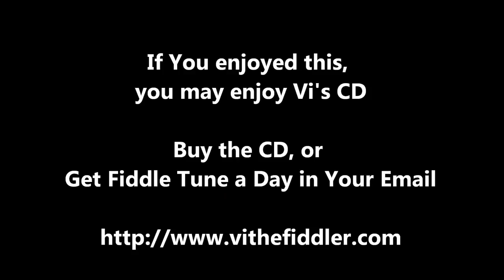Here We Go a Wassailing - Fiddle Tune a Day - Day 344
After months of preparing for and creating our soon to be released album (Old School Old Time), It fun to be in the final stretch. The CD is off in Duplication, and will arrive soon.

Today, Steve and I got to be on the Folk Show on KRFC with Lenny Epstein.  It truly is a blessing to live in a town like Fort Collins that is so supportive of Live Music.

Continuing with our Radio theme of Christmas Carols, this is Here We Go a Wassailing (AKA Here we Go a Caroling).

Here We Come a Wassailing according to Wikipedia

Here We Come A-wassailing (or Here We Come A-caroling) is an English traditional Christmas carol and New Years song,[1] apparently composed c. 1850.[2] The old English wassail song refers to 'wassailing', or singing carols door to door wishing good health,[3] while the a- is an archaic intensifying prefix; compare A-Hunting We Will Go and lyrics toThe Twelve Days of Christmas (e.g., "Six geese a-laying").

According to Readers Digest; "the Christmas spirit often made the rich a little more generous than usual, and bands of beggars and orphans used to dance their way through the snowy streets of England, offering to sing good cheer and to tell good fortune if the householder would give them a drink from his wassail bowl or a penny or a pork pie or, let them stand for a few minutes beside the warmth of his hearth. The wassail bowl itself was a hearty combination of hot ale or beer, apples, spices and mead, just alcoholic enough to warm tingling toes and fingers of the singers".[4]

Here we Come a Wassailing Lyrics

As with most carols, there are several related versions of the words. One version is presented below, based on the text given in The New Oxford Book of Carols. The verses are sung in 6/8 time, while the chorus switches to 2/2.

Here we come a-wassailing
Among the leaves so green;
Here we come a-wand'ring
So fair to be seen.

REFRAIN:
Love and joy come to you,
And to you your wassail too;
And God bless you and send you a Happy New Year
And God send you a Happy New Year.

Our wassail cup is made
Of the rosemary tree,
And so is your beer
Of the best barley.

REFRAIN

We are not daily beggars
That beg from door to door;
But we are neighbours' children,
Whom you have seen before.

REFRAIN

Call up the butler of this house,
Put on his golden ring.
Let him bring us up a glass of beer,
And better we shall sing.

REFRAIN

We have got a little purse
Of stretching leather skin;
We want a little of your money
To line it well within.

REFRAIN

Bring us out a table
And spread it with a cloth;
Bring us out a mouldy cheese,
And some of your Christmas loaf.

REFRAIN

God bless the master of this house
Likewise the mistress too,
And all the little children
That round the table go.

REFRAIN

Good master and good mistress,
While you're sitting by the fire,
Pray think of us poor children
Who are wandering in the mire.

REFRAIN